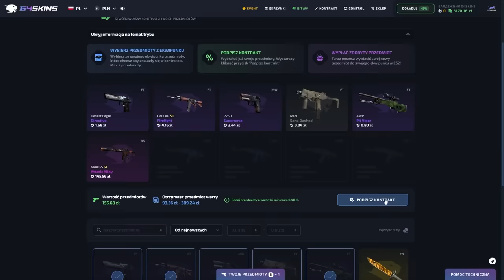Lexy do Lizi: Jesteś trochę PROSTY****Ą- F2F FAME 23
źródło: @FAMEMMATV